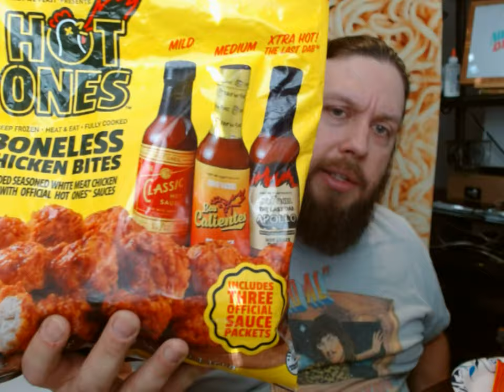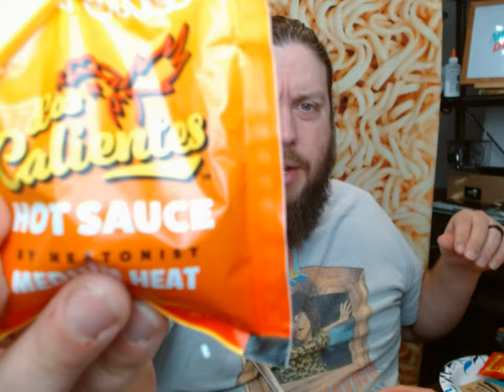Hot Ones Challenge The Last Dab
2 of 2 pre holiday videos